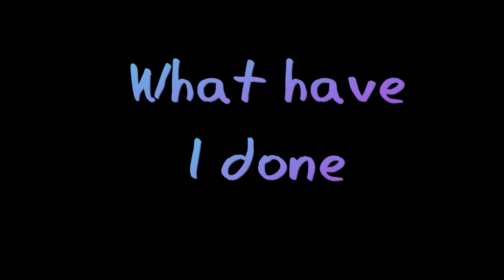Asssassination Classroom Nae Nae